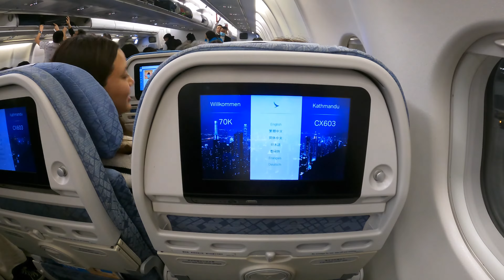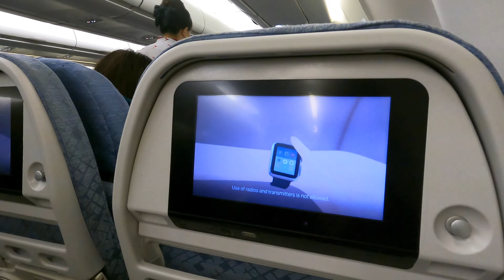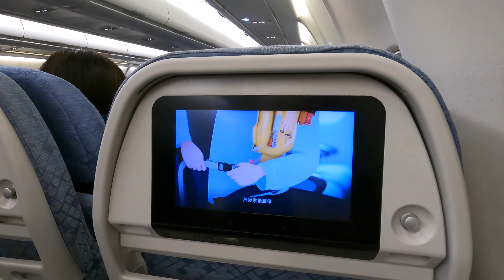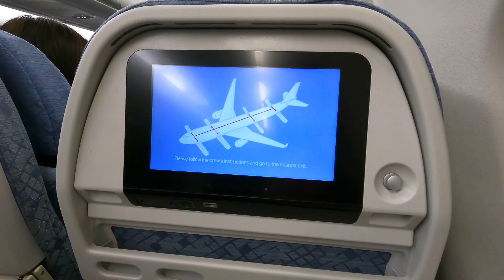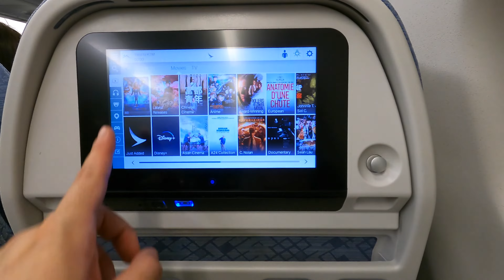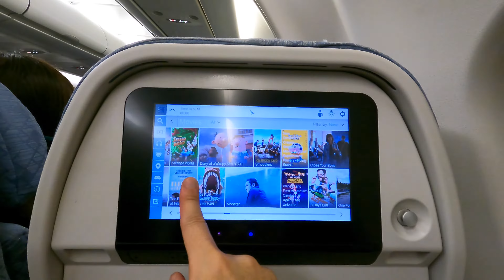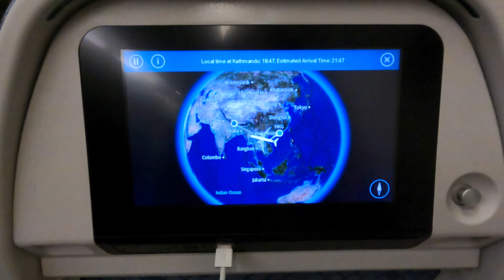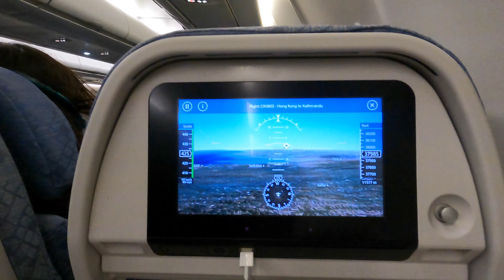【4K Flight】 Hong Kong (HKG) to Kathmandu (KTM) Cathay Pacific A330-300